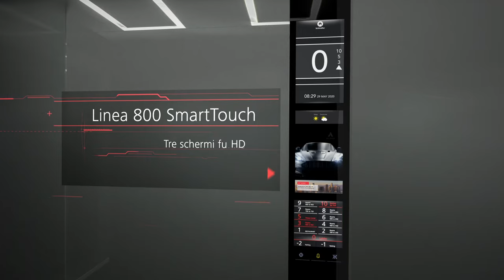EXTRA EXPERIENCE (italiano)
Intrattenete i vostri ospiti in svariati modi e rendete il loro spostamento in ascensore un piccolo viaggio spassoso. Grazie allo SmartMirror, all’interno della cabina potete presentare offerte o contenuti di intrattenimento con immagini statiche o animate.